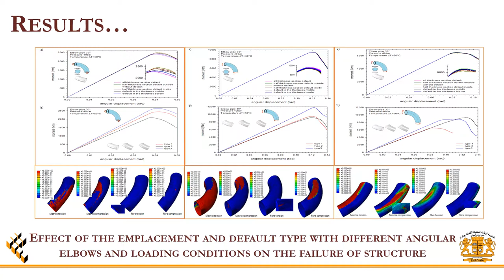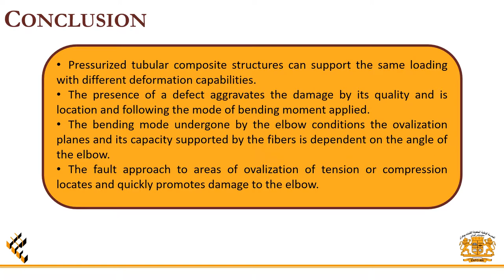Finite Element Analysis of the thermo Mechanical Behavior of composite